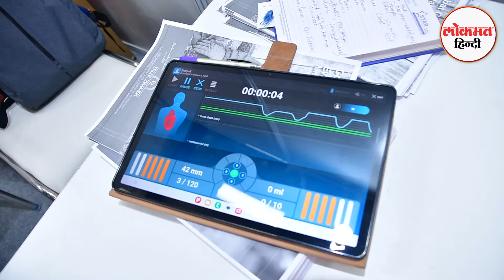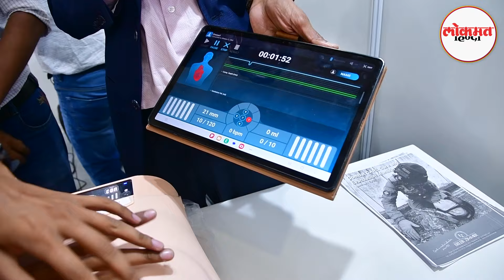Indian Army और Police के लिए इतनी एडवांस गैजेट्स कि दुश्मन का सर चकरा जाये, देखें Drones & Equipment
In a significant gathering at the Drone International Expo 2024 in Delhi, key players in the drone industry voiced their demands for more favourable policies, increased incentives, and the development of a robust component ecosystem within India.The event, which coincides with The International Police Expo 2024, has brought together over 200 national and international drone manufacturers, showcasing cutting-edge innovations from more than 25 countries. Industry experts emphasised the critical need for government support to foster indigenisation in the rapidly growing drone sector. According to Statista, the Indian drone market is projected to generate revenue of USD 27 million in 2024, with a compound annual growth rate (CAGR) of 5.96 per cent expected through 2028.